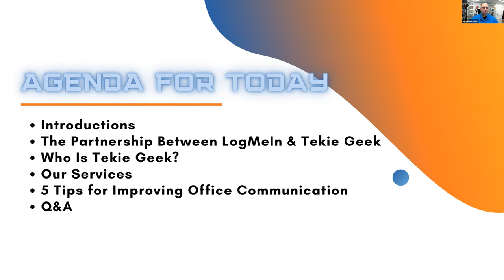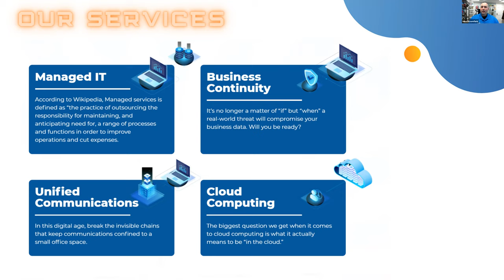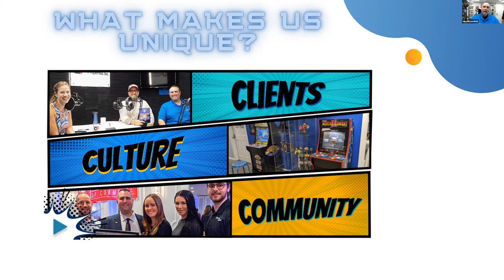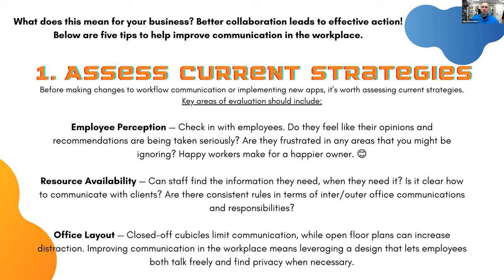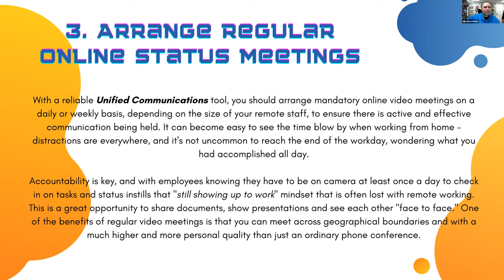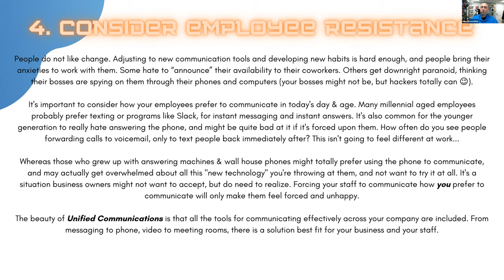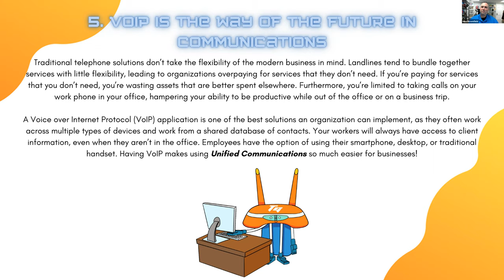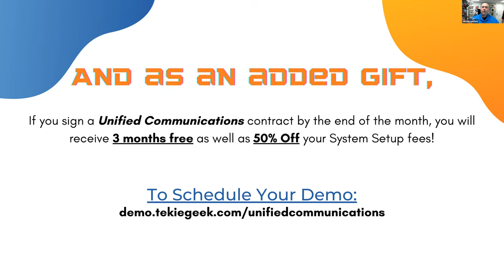Unifying Your Communications | SIEDC Virtual Business Conference and Health & Wellness Expo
Hosted by the SIEDC, join Tekie Geek and LogMeIn as they help to show you how your business can achieve unified communications in a remote world. During this webinar, you will learn 5 tips to help your business be productive with a distributed workforce in a remote world. With these tips, you will be able to use Unified Communications to put everything together, including VoIP phones, video conferencing, video webinars, and conference rooms. So don’t be left in the dust while your competition cuts the cord and adapts to a remote world.

Mike Bloomfield - President Geek, Tekie Geek - Presentor
Christina Friscia - Sales Geek, Tekie Geek - Speaker
Greg Bertino - Senior Territory Channel Manager, LogMeIn - Speaker